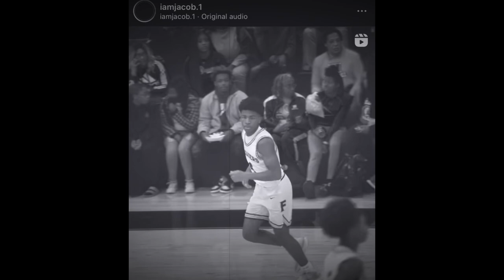DAILY VLOG 3